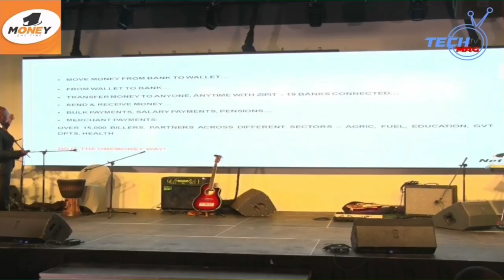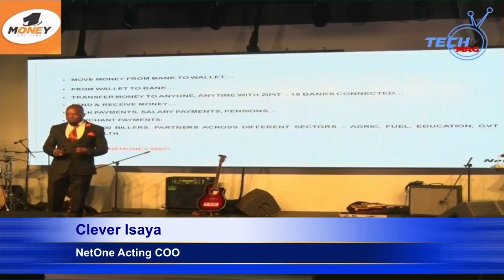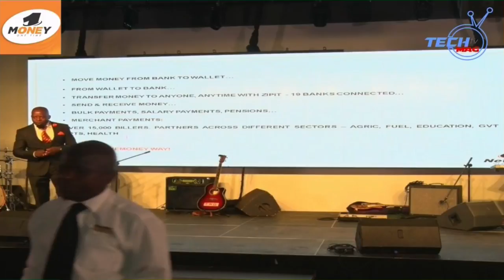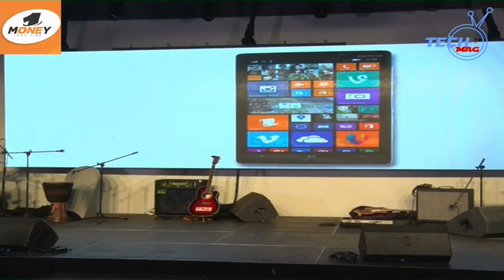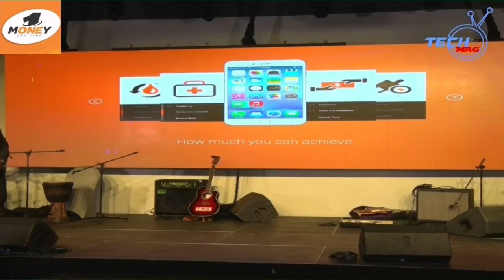NetOne CEO and COO explains the One Fusion Package.